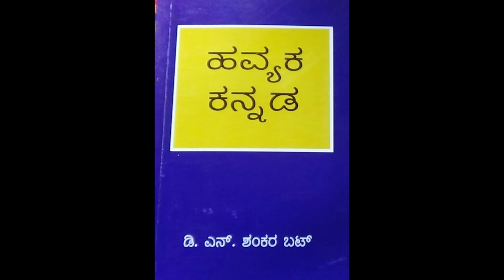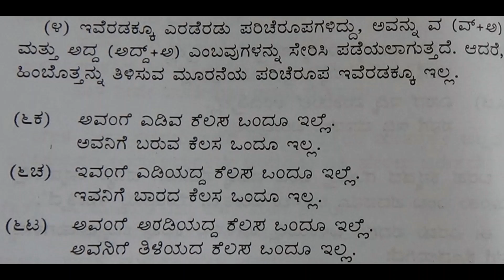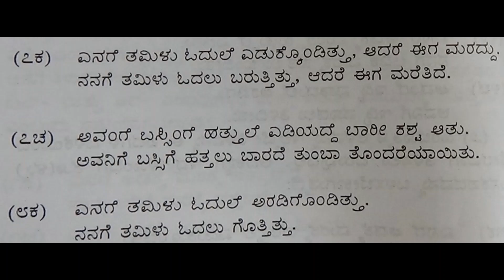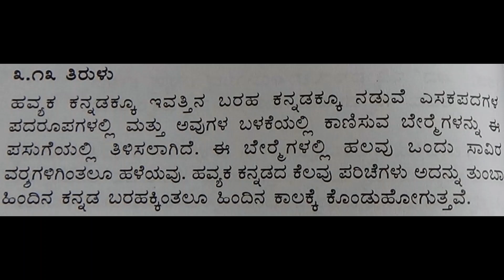19 : HAVYAKA KANNADA : DNS BHAT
My father, Prof. D.N.S.Bhat is a famous linguist who has received many awards like Pampa Prashasti, Nadoja award, Kannada Rajyotsava award, Samba Joshi award, etc. Today, I will be reading one of his books HAVYAKA KANNADA.